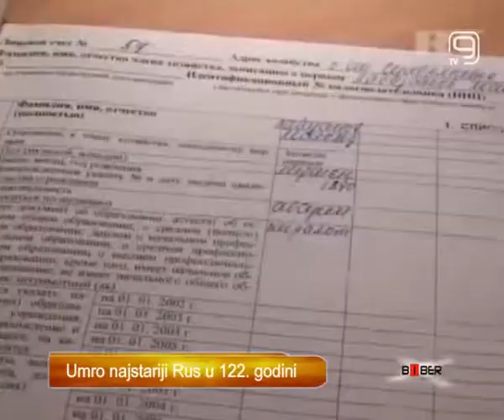TV KANAL 9, NOVI SAD, BIBER, UMRO NAJSTARIJI RUS I FRIZURA REKORDER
Jedan od najstarijih ljudi na svetu i verovatno najstariji Rus umro je u 122. godini u svojoj kući u selu Serebrajkovka u severnokavkaskoj republici Dagestanu. Kako je prenela televizija "Raša tudej", Magomed Labazanov umro je od neutvrdjene bolesti pošto ništa nije jeo nekoliko dana.
veruje se da je Labazanov  rođen 1. maja 1890. godine, u selu Gadari u Dagestanu, u carskoj Rusiji.
 Kada su ga pitali  šta je njegov recept za dug život, kratko je odgovorio: "Bez alkohola, duvana i žena!"
Ovaj radnik  u mlinu dodao je da je duboku starost doživeo zahvaljujući zdravoj ishrani zasnovanoj na povrću, voću i belom luku.

Zvaničnici Ginisove knjige rekorda potvrdili su da je Kazuhiro Vatanabe ponosni vlasnik najviše čirokane na svetu.
Modni dizajner iz Tokija pušta kosu već 15 godina, a tajna izdržljivosti njegove frizure je najmanje jedno pakovanje gela i tri pakovanja laka za kosu svakoga dana.
"Kosu sam počeo da puštam pre više od decenije kako bih se pobunio protiv konformizma japanskog društva", rekao je Kazuhiro (40), kojem je potrebna pomoć dvoje frizera da bi podigao čirokanu.
Njegova neverovatna frizura visoka je 113 centimetara, objavili su zvaničnici Ginisa.